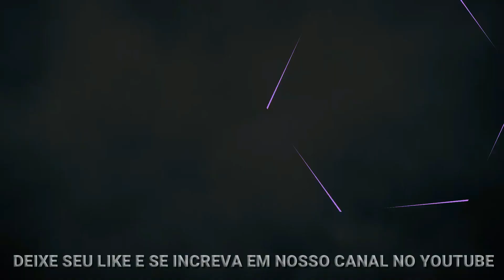Trem chegando na estação em Itumirim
Trem chegando na estãoção em Itumirim